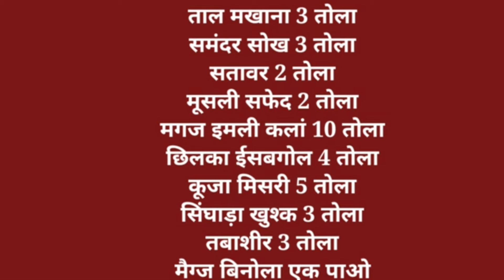सतावर सफेद मूसली वाला नुस्खा खालों || Mardana takat ka Nuskha Power Stemina Timing || Namardi